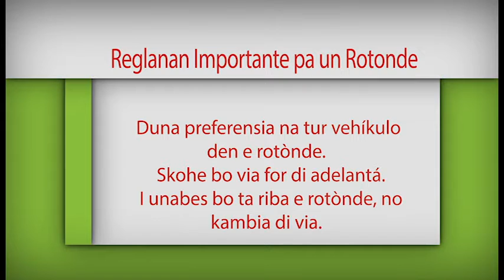DRECHA KAYA DRECHA KORSOU 0-1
Spot Plenchi di Trafiko na Palu Blanku ta funshona komo Rotonde!